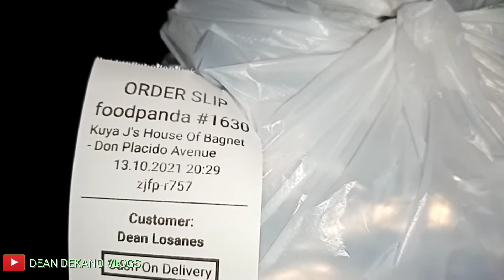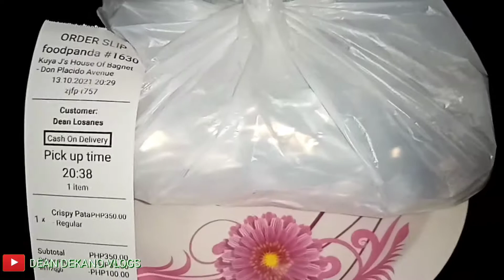CRISPY PATA kuya j's House of bagnet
Food panda delivery
Kuya J's House of Bagnet
Crispy pata - 350+39del charge
389pesos less 100 voucher
FOR ONLY 289PESOS ONLY
TRY THIS ONE "SULIT"